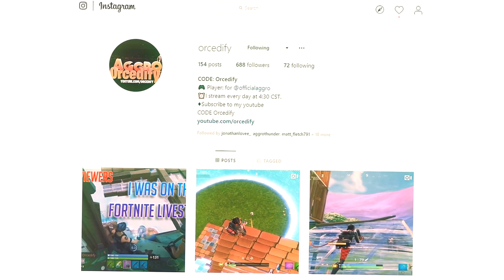I danced IRL after EVERY Kill in a Fortnite solo game...